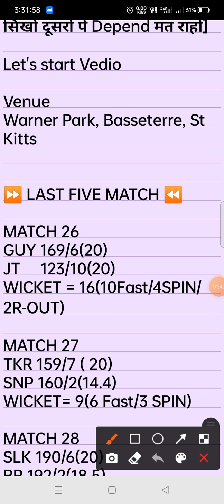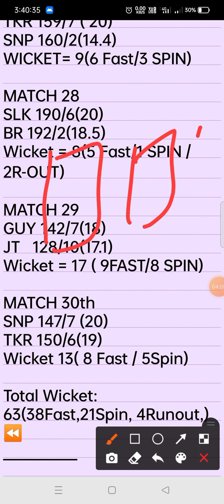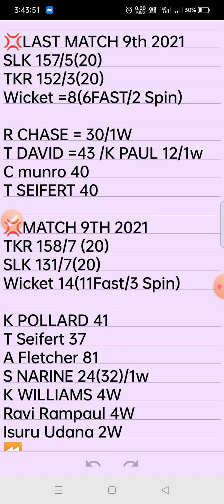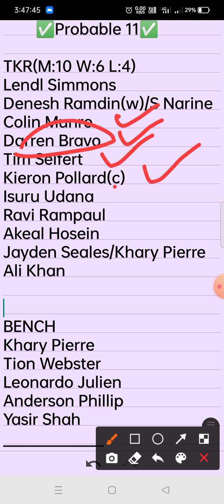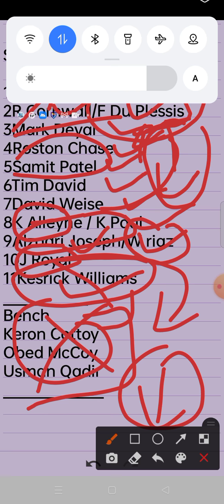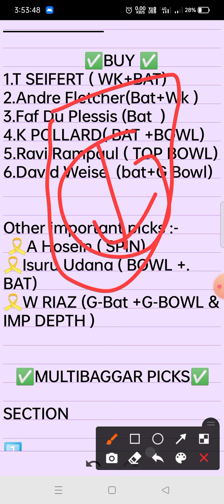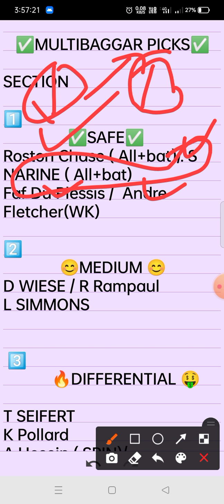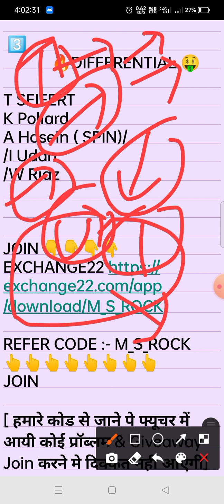todaycpl2021_Semifinal |TKR VS SLK|Best Picks Exchange22 |Buy/Sell& MULTIBAGGAR Player Prediction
😍      Ⓜ️_S_ROCK        😘❤️😍🤗

⬇️FOR MORE UPDATES ⬇️

JOIN MY TELIGRAM CHANNAL FOR MORE UPDATE
सबसे जरूरी मेरे TELIGRAM CHANNAL LINK
TELIGRAM CHANNAL☑️:-
JOIN CHANNAL

⬇️⬇️ Fantasy App Links   ⬇️⬇️⬇️⬇️
Fantasy App Links :-

PLAYER BUY✅/SELL⭕ APP

EXCHANGE22 APPLICATION LINK :-  Join
Exchange22 =

REFER CODE :- MSROCK

⬇️                   M_S_ROCK              ⬇️

अगर कोई जानकारी चाहिए contact करो :-

   ✅BUY ✅
1.T SEIFERT ( WK+BAT)
2.Andre Fletcher(Bat+Wk )
3.Faf Du Plessis (Bat  )
4.K POLLARD( BAT +BOWL)
5.Ravi Rampaul ( TOP BOWL)
6.David Weise  (bat+G Bowl)

Other important picks :-
 🎗️A Hosein ( SPIN)
🎗️Isuru Udana ( BOWL +. BAT)
🎗️W RIAZ (G-Bat +G-BOWL & IMP DEPTH )

   ✅MULTIBAGGAR PICKS✅
SECTION
1️⃣
                ✅SAFE✅
Roston Chase ( All+bat)/. S NARINE ( All+bat)
Faf Du Plessis /  Andre Fletcher(WK)

2️⃣
              😊MEDIUM 😊
D WIESE / R Rampaul
L SIMMONS

 3️⃣
            🔥DIFFERENTIAL 🤑

T SEIFERT
K Pollard
A Hosein ( SPIN)/
/I Udan
/W Riaz

🙏🙏🙏🙏🙏VEDIO TYPE🙏🙏🙏🙏🙏

 :- In this video, we have shared some good news just to teach, we have not used anyone's videos.

 app kaise khele, exchange 22 app review, exchange 22 app tamil, exchange 22 app download kaise kare, apps like exchange22